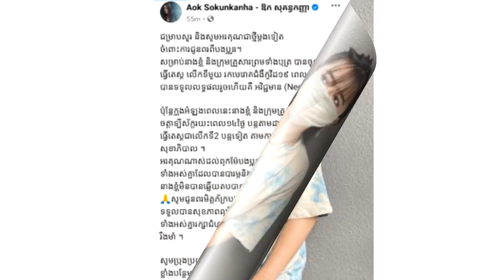ក្ដៅៗ! ការ​ធ្វើ​តេស្ដ​រក​កូវីដ​១៩ ​របស់​ ឱក សុគន្ធកញ្ញា និង​គ្រួសារ​ ចេញ​លទ្ធផល​ហើយ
សូមអធ្យាស្រ័យ

ចំពោះការមិនបានតប ខំមិនបានគ្រប់គ្នា

Ms Socheata